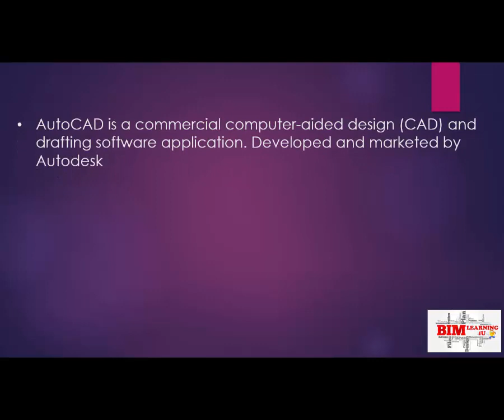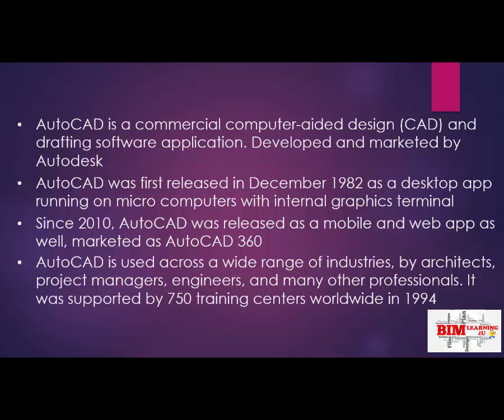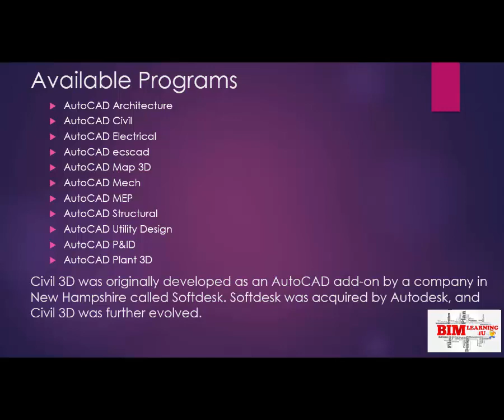History of AutoCAD - Author & Co-Founder John Walker || BIM Learning4U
BIM learning 4u your final destination for a successful career in BIM.